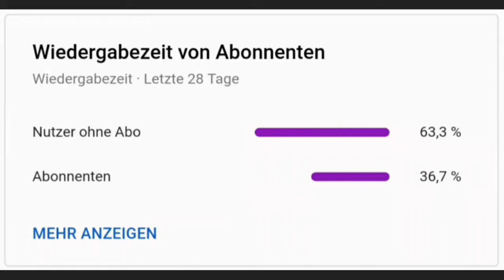Ende? | Clash of Clans #37 [German]